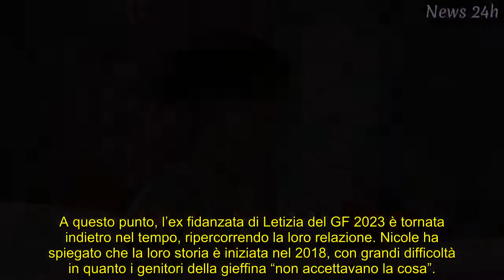GF, Letizia: ex fidanzata fuori di sé. “Mani addosso e vita rovinata”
L’ex fidanzata della Petris perde la pazienza e si lascia andare a un duro sfogo, con cui lancia accuse davvero pesanti